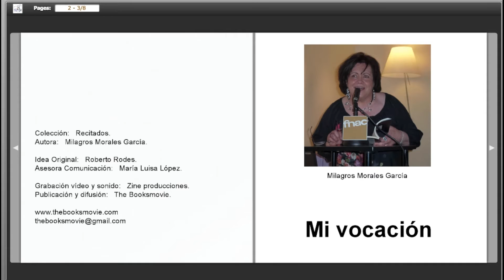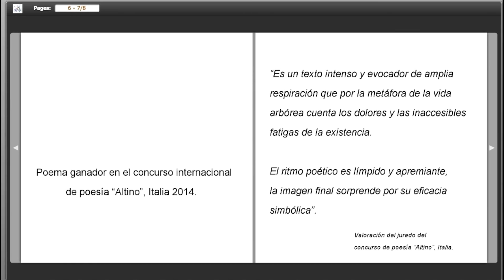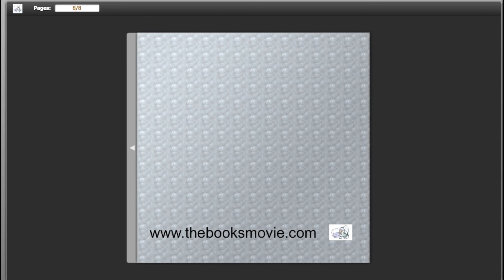"Mi vocación" de Milagros Morales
Un texto intenso y evocador de amplia respiración que por la metáfora de la vida arbórea cuenta los dolores y las inaccesibles fatigas de la existencia.